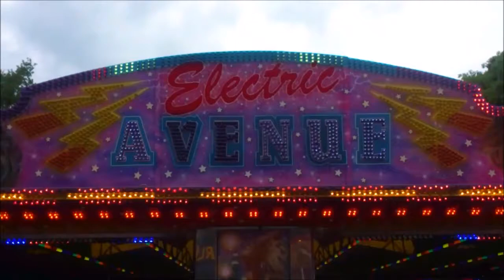Electric Avenue Autoscooter (van Tuyl-Verstappen) HD - Kermis Nistelrode 2017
De autoscooter Electric Avenue gepresenteerd door van Tuyl-Verstappen op de kermis in Nistelrode 2017.